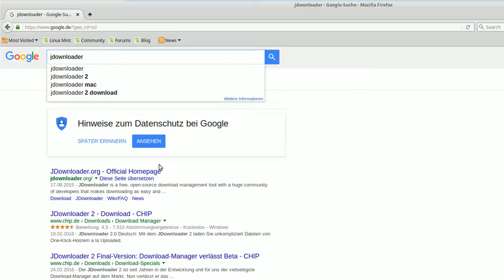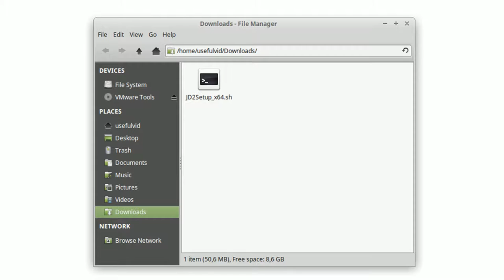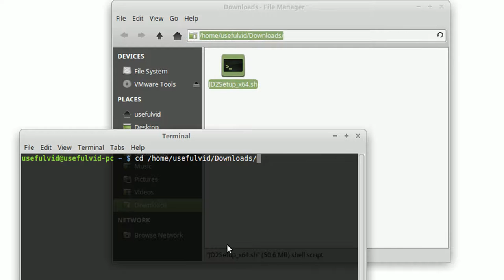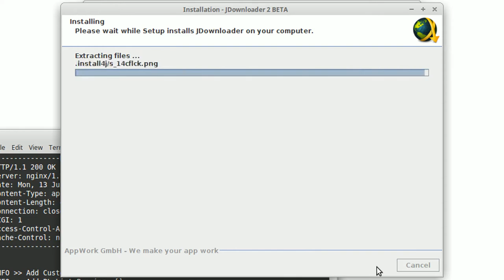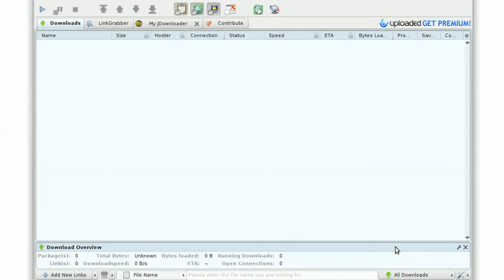[Anleitung] JDownloader 2 unter Linux (Ubuntu/Mint) installieren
WERBUNG
Multihoster Vergleich Dieses Video beschreibt die Installation von JDownloader 2 unter Linux Betriebssystemen wie Ubuntu und Mint.